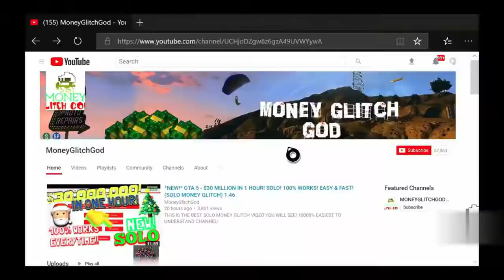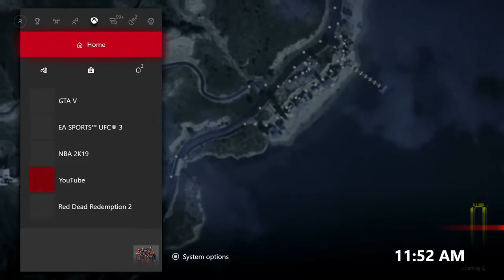Cant Be Patched Secret Solo Money Glitch Get Rich Fast Gta 5 Money Glitch 1 46 2019 6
Cant be patched secret solo money glitch get rich fast gta 5 money glitch 1 46 - Results 1 - 17 of 17 - PC Xbox One PS4 *BETTER* GTA 5 SOLO MONEY GLITCH - *NO WAITING AROUND

GTA 5 Online Money Glitch After Patch 1 GTA 5 MONEY HACK - GTA 5 MONEY CHEAT - GTA 5 MONEY GLITCH - Make Money IN GTA 5 ONLINE
* MAKE MILLIONS FASTER (GTA V Money Glitch)

The latest Tweets from GTA Money Glitch (@arew_unemihad11)
Tag Archives: gta 5 money glitch xbox one Buy & Sell GTA 5 Money - GTA V Cash & RP Market FREE ADDER INSURANCE GLITCH - Get Free Cars In GTA V Online (GTA 5 Glitch

Follow For All Of The Latest Last & Current Gen GTA 5 Glitches
15" ("GTA 5 Unlimited Money Glitch") ("GTA 5 Money Glitch") · MinnesotaNnja, Aug 4, 2014

16 hours ago - Rockstar Games has provided further release news on their upcoming GTA 5 Online Casino update for PS4, Xbox and PC platforms
I played these games on the PS3, so I played the prologue of GTA 5 and then took a break for awhile
Title, GTK presents GTA 5 Online GLITCHES UNLIMITED "SOLO" MONEY GLITCH *SOLO* Car Duplication Glitch GTA 5 Online 1

GTA 5 Duplication Glitch (AFTER PATCH 1 GTA Solo Money glitch steal cars from friends 1  this video is on how to do this new easy how to get everything for free money glitch to get rich gta 5 money glitch to make sure to support the channel with a like and subs  hopefully you enjoy this gta 5 money glitch and buy any cars for free.
 this video is on how to do this new easy how to get everything for free money glitch to get rich gta 5 money glitch to make sure to like and sub. NEW GTA 5 SOLO MONEY GLITCH *MUST WATCH* (GTA V Money Glitch 1

In Today's Video I Will Be TalkingAbout GTA 5 Online money glitch

Credit:

MoneyGlitchGod